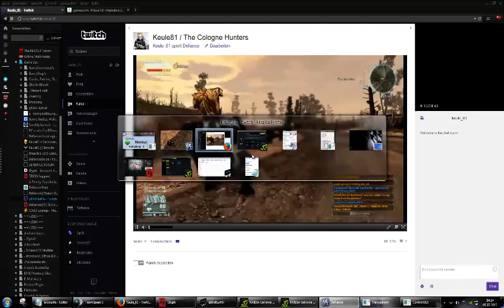Keule81 / The Cologne Hunters